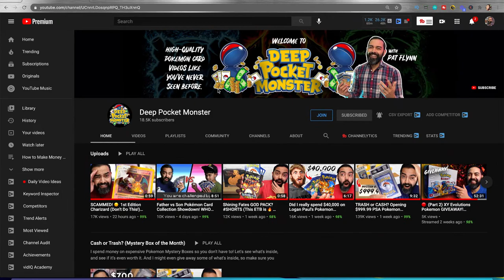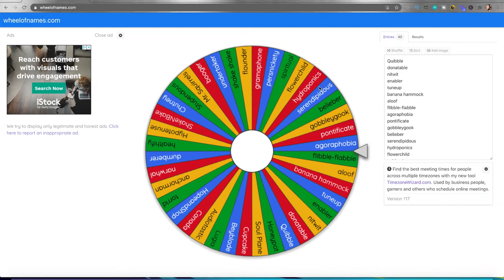Live Stream How-To (Start to Finish) - Day 360 of The Income Stream with Pat Flynn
Today, I'm going to walk you through my entire process of how I go live, from start, to finish. We're talking software, equipment, how to create compelling content, how to keep an audience engaged, and everything else in my brain I can give you to give you the tools you need to succeed while you go live, too.

I've gone live for 360 days straight! We're closing in on our big 1-year, 365 day straight celebration happening on March 15th right here from 9am PT to 3:05pm PT (that's 365 minutes), so be sure to subscribe and come by anytime that day to celebrate and send the stream off with a banging celebration!